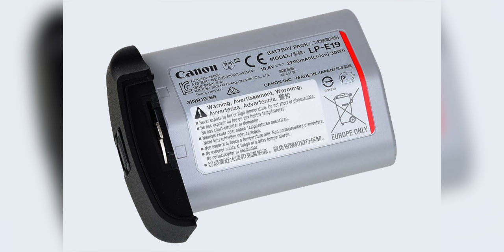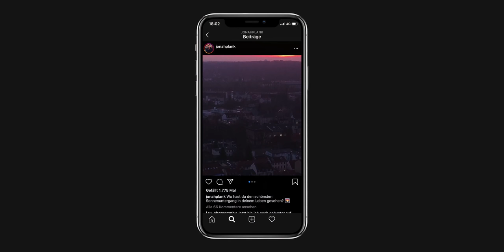Die KILLER Kamera und das von Canon? - Canon R5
8k, 4k 120fps: wird das wirklich die neue Canon R5 auf die wir alle gewartet haben?